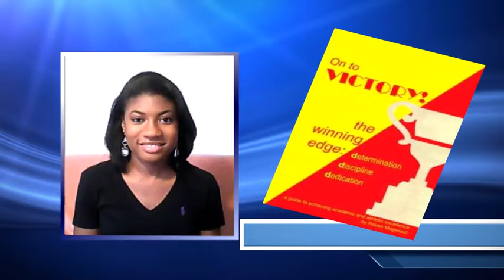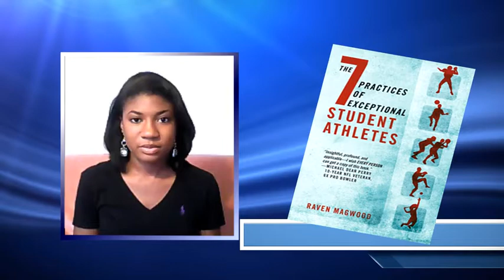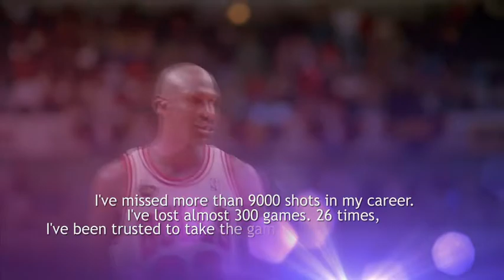How Failure in Sports Leads to Success (Crazy but it's true!)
Failure in Sports Leads to Success

This is Part 1 of the series interview with Raven Magwood, a teenage author, motivational speaker and a TV show host who wrote the books, "On to Victory; the Winning Edge", "Double Sided" and "The Seven Practices of Exceptional Student Athletes".

In this video, Raven will help us understand how failure in sports can lead to success through the use of these practices indicated in her book "The Seven Practices of Exceptional Student Athletes".

The first of the seven practices of exceptional student athletes is what I call "visualize the end goal". Set goals and own it.

You have to know where you want to go, if you are going to get there. I tell people all the time to visualize, what is it that you want out of life? Then you can start working towards achieving what you want.

The second practice is called "bring the house down". Work hard in everything. Whether it is at practice or competition or just in life, you have to give that effort.

I can guarantee you there are no traffic jams on the extra mile.

You have to work hard and you have to go above and beyond. That is the second one, bring the house down.

The third one is to recognize your true strength. That is your mental strength. Your body cannot do anything unless your mind tells it to.

You cannot give up unless your mind tells you to. You can say, "I am going to get down and do 25 push-ups," but what happens?

You do 25 push-ups. What if your mind told you to do 50? You would have done 50. I tell kids that all the time. Set the bar high and understand that your mind is a powerful thing.

Be positive with yourself and how you are going to show up physically.

The fourth practice is to use a time out. This means to prioritize. Set your schedule. Use your time management skills, because you can't do everything at one time.

You have to learn to prioritize. What is the most important thing for me to do right now?

Then you do it. Time out also means to take that time to relax and take care of you.

A lot of times a student athlete, even parents, will run and run to do this and do that. We do not take the time to unwind and relax.

We don't take that time to renew ourselves spiritually, physically, emotionally, mentally, and I do touch on that in the book as well.

Take that time out to prioritize, use time management skills, and also take care of you.

The fifth practice is called "cut your losses." Cut your losses I mean remove yourself from negative people and negative situations.

You are not going to achieve success if you keep hanging around the same group of friends that tell you that you are not going to achieve success.

You need to surround yourself with people who are going to uplift you and tell you that you can do it.

When times get hard, they keep you in a positive mentality and they help you achieve the next level. You have to cut your losses.

People don't realize that other people are like infectious diseases. If they are negative, we are going to start to be negative.

If we are around positive people, we are going to be positive. I think it is a very important practice to cut your losses.

The sixth practice is to go back to square one. This means when you make a mistake, you learn from it and you start right back up.

We make mistakes all the time, but that is what allows us to become the people that we are supposed to be. We cannot give up. We have to keep moving forward.

With not giving up, it brings us to the seventh practice called "never throw in the towel." Of course, that means don't give up no matter what.

I look at outlines of stories of athletes and other people who did not give up no matter what.

One of my favorite quotes is by Michael Jordon and he said, "In my career I missed over 9,000 shots. I lost over 300 games. 26 times I was entrusted to take the game winning shot and I missed.

I failed over and over and over again. That is why I succeeded." I tell kids all the time you will have setbacks. You will have failures.

Things will happen that you do not want to happen in your life, but you cannot give up.

Finally, use your loss and look at what you did wrong, how you can do better, and take that into the next competition.